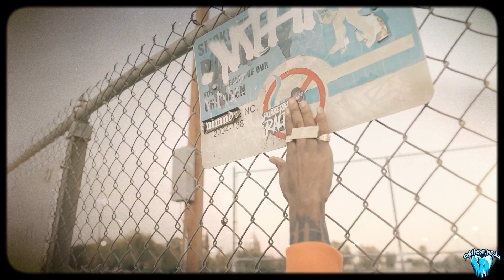RubberBandRalph - “Show Me” (Music Video) Dir By @lilfuckup Prod